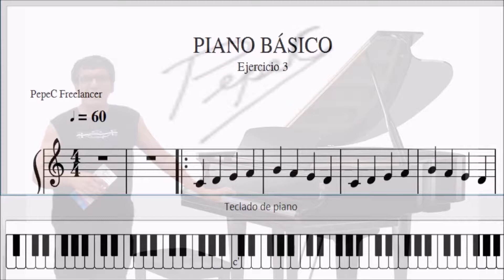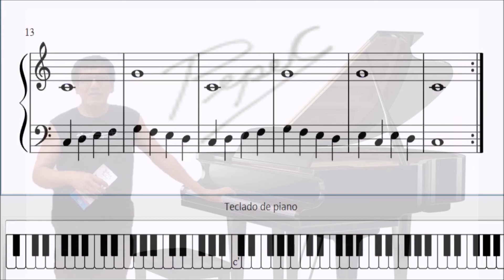PIANO BÁSICO Ejercicio 3_PepeC Freelancer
Ejercicios Básicos para piano, tomado de mí
LIBRO "PIANO-Mi Primer Repertorio"

PepeC Freelancer Teoría de la Música El Lenguaje de la Música, División Musical, Solfeos Hablados y Cantados, Didáctica y Pedagogía de la Música, Educación Musical, Informática Musical. Clases Gratuitas: Inbox Facebook PepeC Freelancer